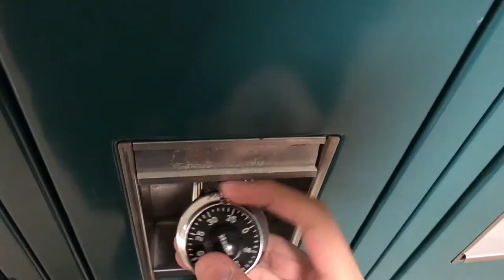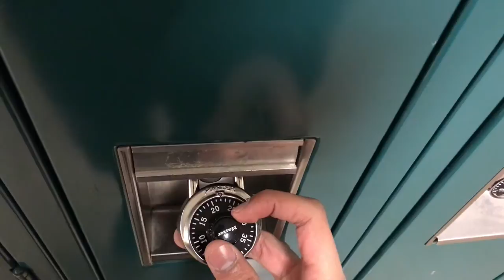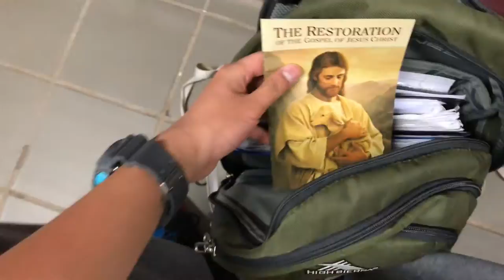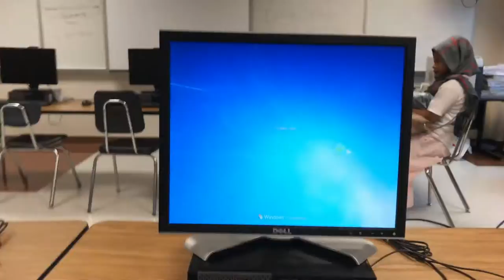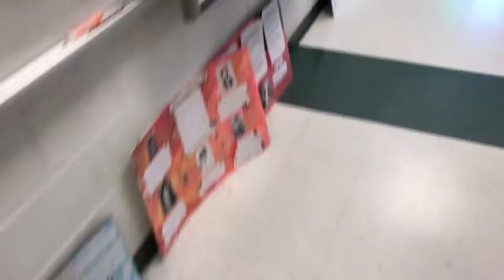My First School Vlog: A Look Into My School Life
Exactly as it says, this is my first school vlog! I basically had to do this without looking too suspicious, but I pulled it off! This is just a little bit into my school life. There were some people that I obviously wanted in the vlog, but they were either taking the AP US History test or skipping school. I actually didn't stutter much, if at all. So I will leave you with this!

Xbox LIVE: Jason Houn